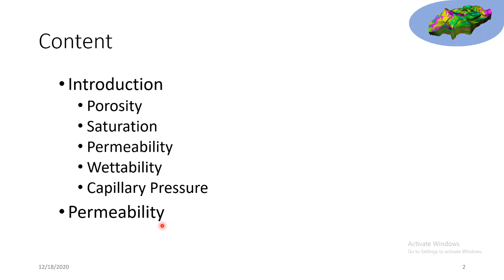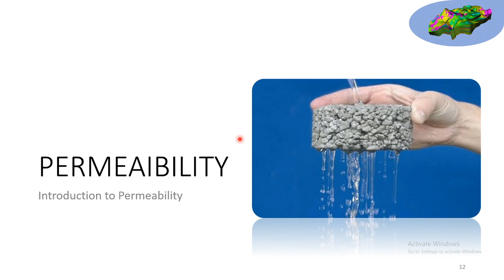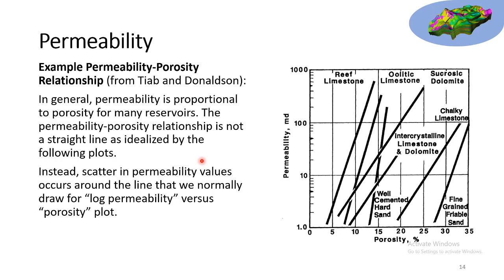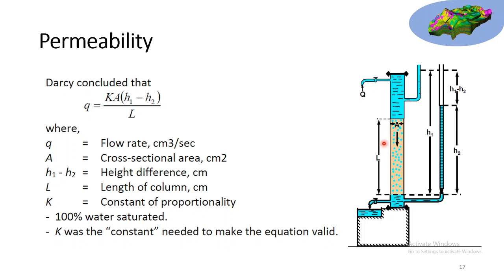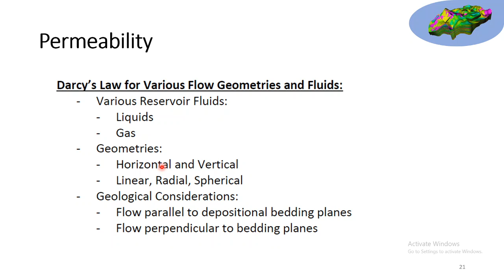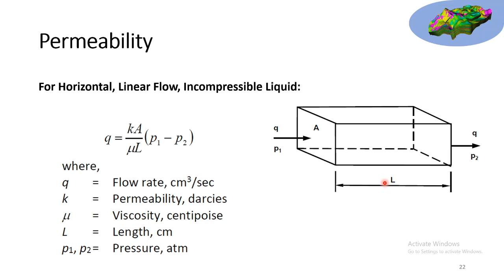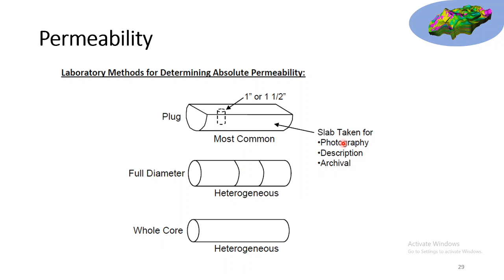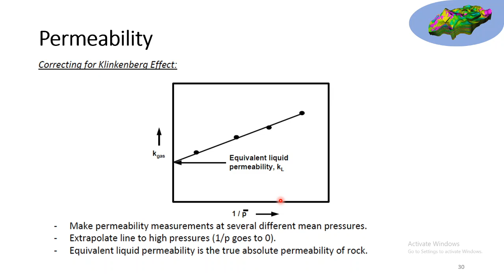Introduction to Rock Permeability شرح